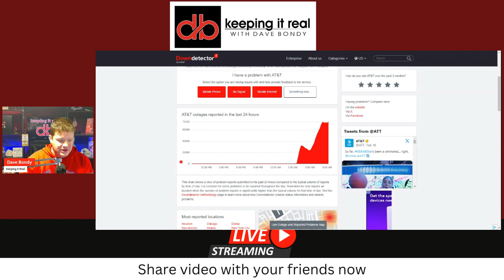🚨 Breaking News: A Massive Cell Phone Outage is Currently Affecting Users Nationwide📱❌